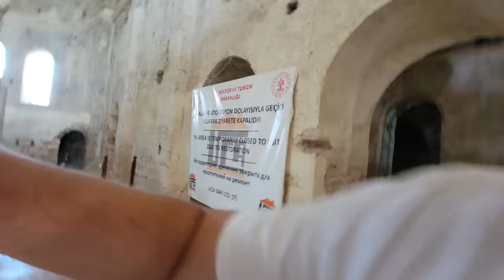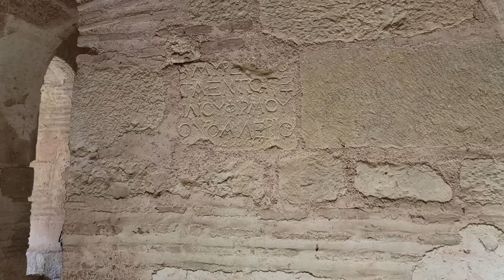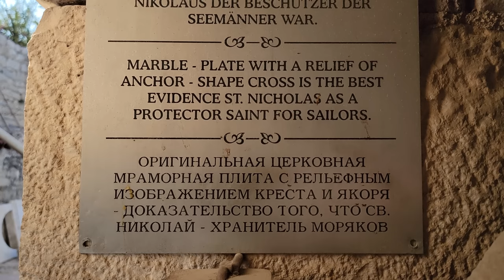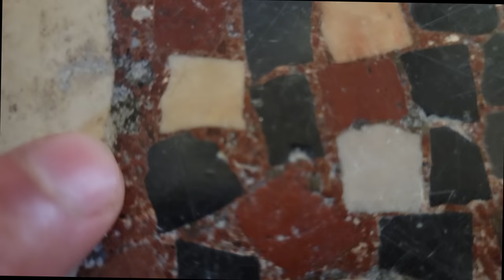The place where St Nicholas "The Wonderworker" lived and preached (Demre / Myra, Lycia)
Saint Nicholas is also known as Nicholas the Wonderworker, Santa Claus ...

Turkey with the Sheekoz_family